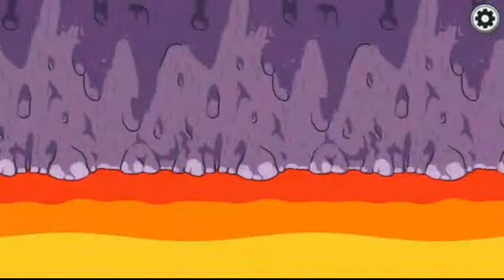I am a true detective.